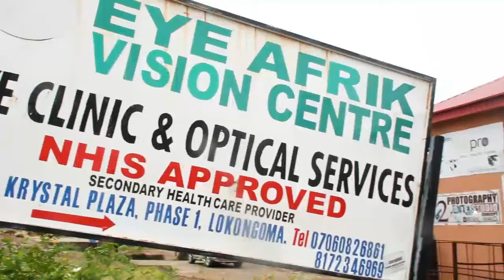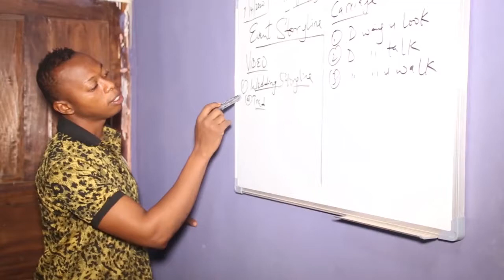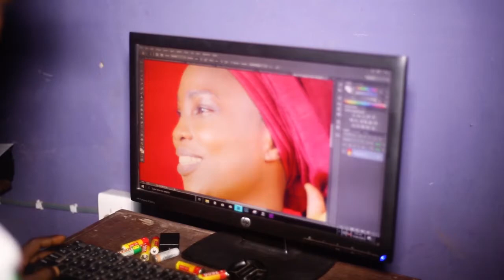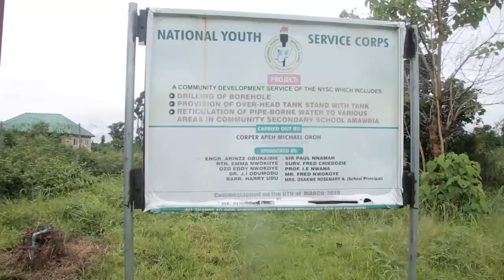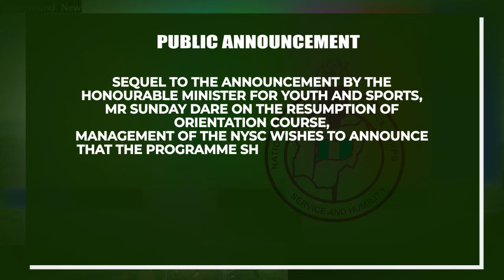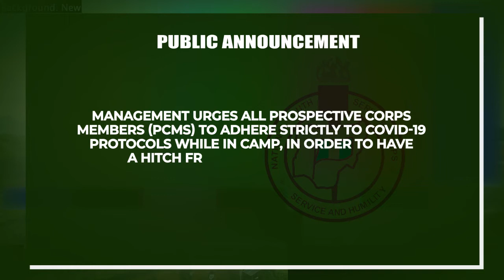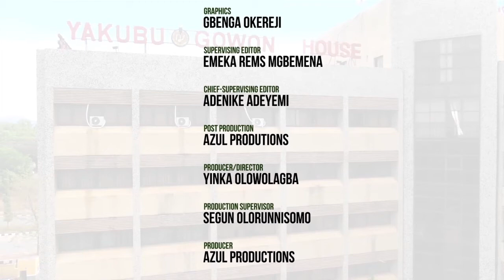NYSC HALF HOUR FEATURING AN AWARD-WINING CORPS MEMBER